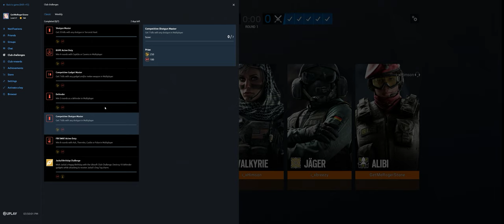Rainbow Six Siege + Part 3346 + Villa TDM Bomb + Wind Bastion pcgaming crew